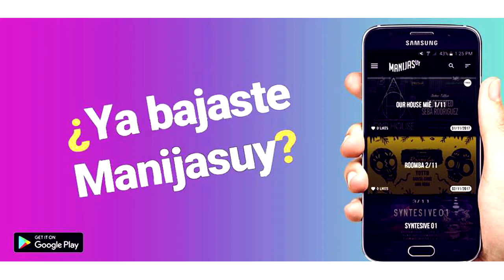TOP 6: LOS 6 MEJORES DISCOTECAS DE LA HISTORIA EN URUGUAY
Podes ayudar al proyecto comprando nuestra música original

TODOS LOS VIERNES EN DIRECTO DESDE NUESTRO FACEBOOK CON VITAMINADJS CONEXIÓN (20:00 hs BS.AS.-MVD / 17:00 hs MX.DF / 23:59 hs España)